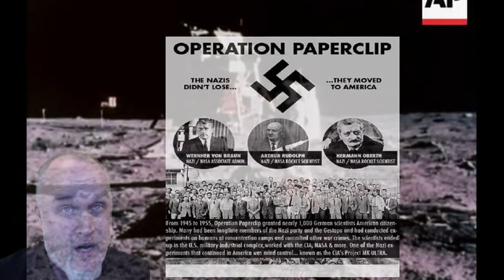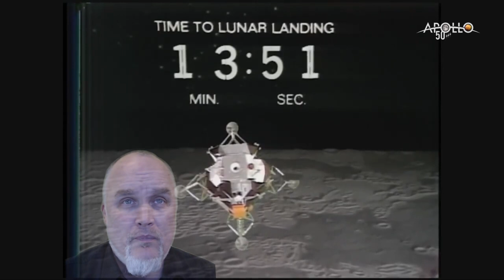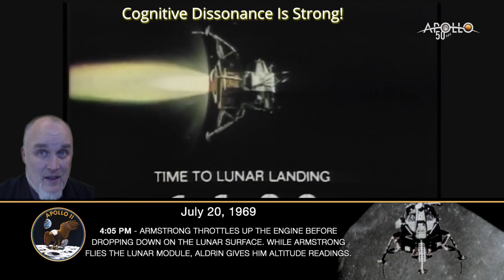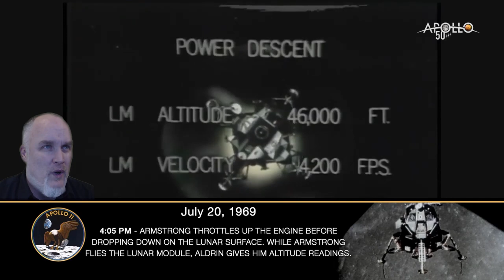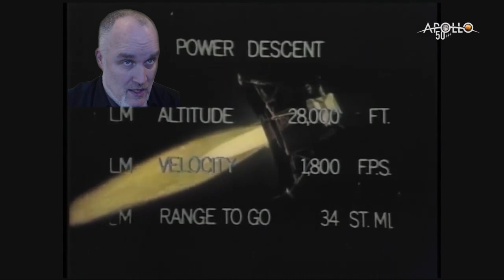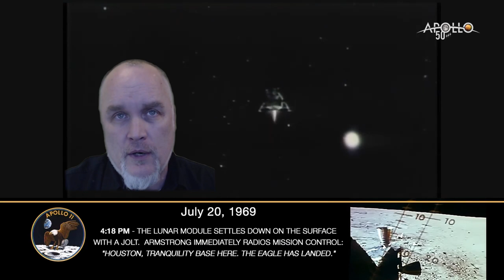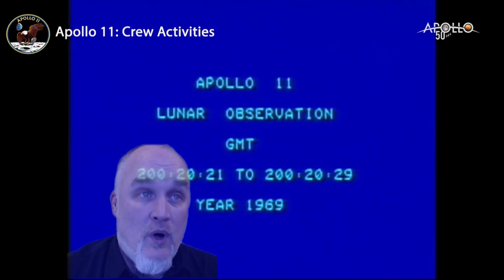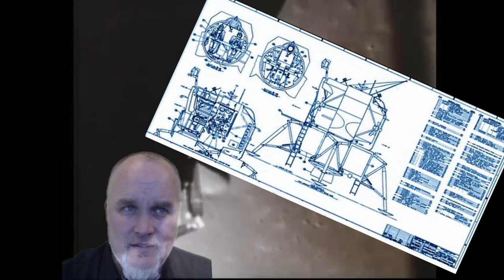Wagging The MoonDoggie Part#1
This is the first in a 13 part series I will be doing, on a very interesting perspective regarding the Moon Landing.  Full disclosure, I personally don't think we went.  I know I will immediately be lumped into the cookoo bin, right alongside the flat earth believers and the like.  Though if you can for one moment, try to look at this again, with an open mind, along with this fresh perspective.  I think if you are being honest with yourself, you will have to admit, if nothing else, there are some very interesting common sense problems.  With the Main Stream Narrative, you have been fed concerning this topic.

Welcome to "Wagging the Moon Doggie" Part #1

Support: BITCOIN - 35WjVFnGc3zFJ3hiMYAHghZaGwxZGf4L5G
Support: XRP (Ripple) Address - rw2ciyaNshpHe7bCHo4bRWq6pqqynnWKQg
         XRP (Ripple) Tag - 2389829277